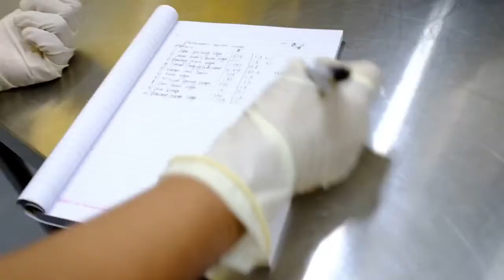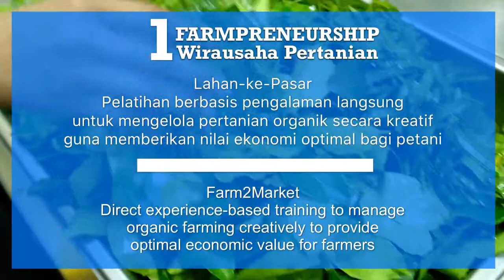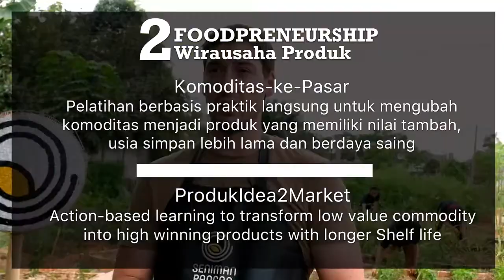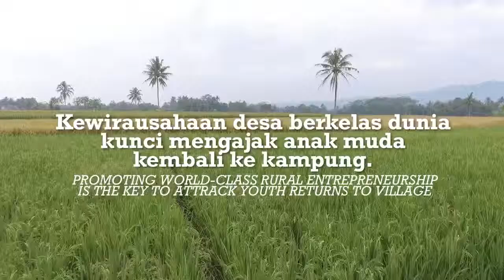Sekolah Seniman Pangan Video Clip - 2018